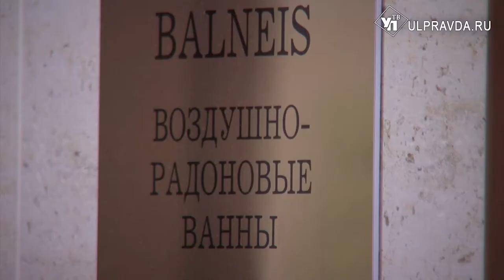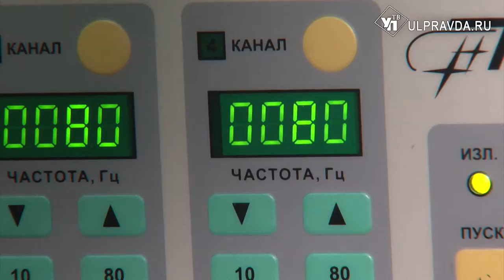В благодарность ульяновским врачам проводят экскурсии и приглашают в санатории бесплатно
В Ульяновской области первыми в России запустили проект «Спасибо медикам». Он предполагает бесплатное санаторно-курортное лечение в ульяновских здравницах и экскурсии по местным достопримечательностям.